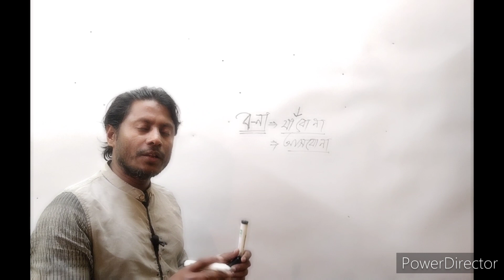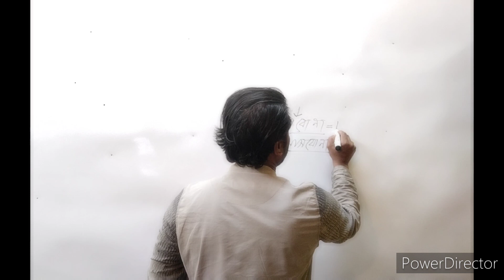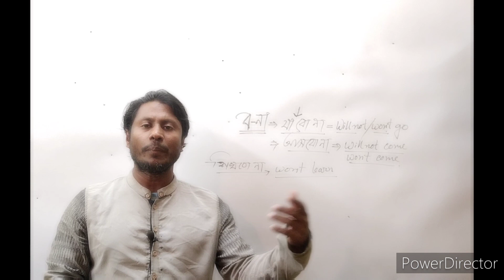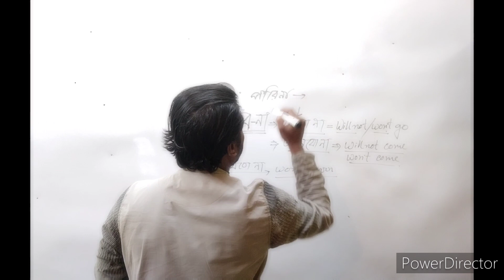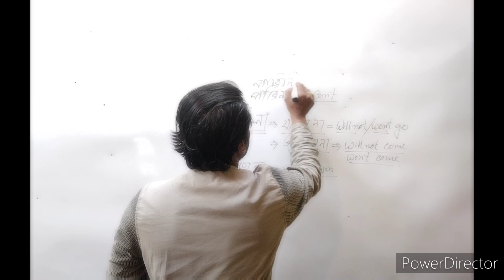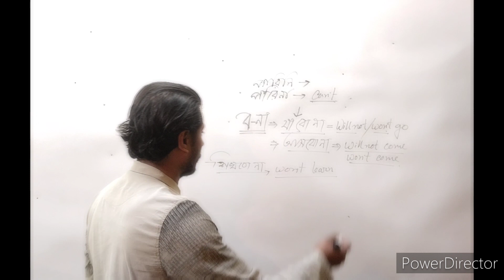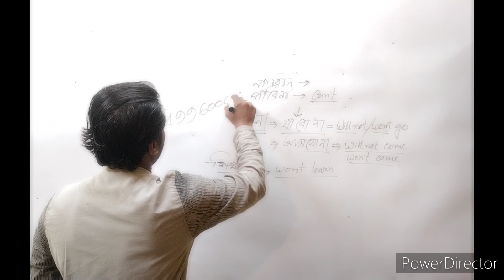আজ থেকে ইংরেজী-তে কথা বলুন আপনার মনের মতো করে■ ১০০% Challenge.